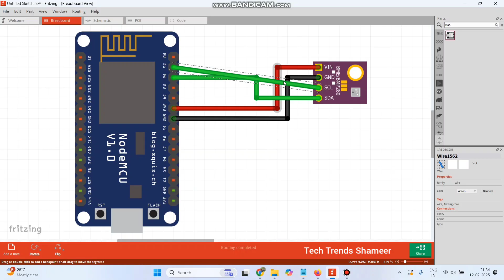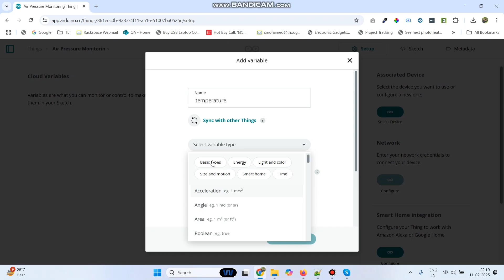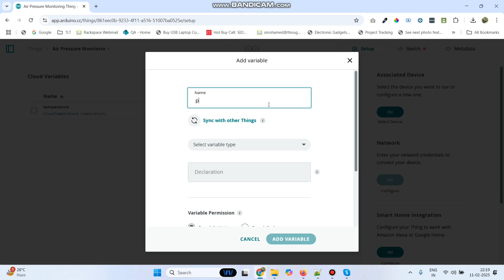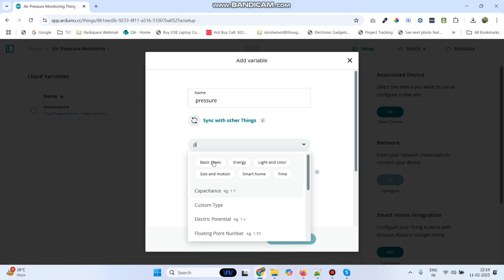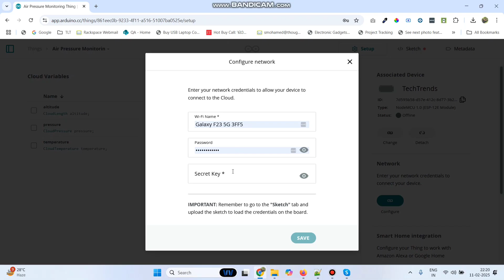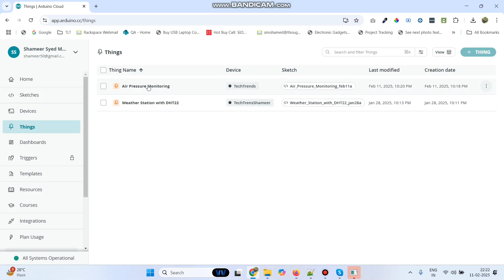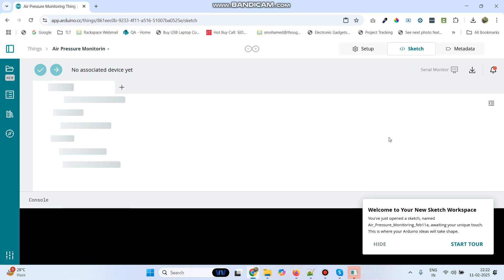Air Pressure Monitoring with ESP8266 & BMP280 | Arduino IoT Cloud Project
Description:

🚀 Monitor Air Pressure in Real-Time! 🌤️ In this video, we demonstrate how to build an Air Pressure Monitoring System using ESP8266, BMP280 Sensor, and Arduino IoT Cloud. This project helps track atmospheric pressure, temperature, and altitude, making it ideal for weather stations, altimeters, and IoT-based automation.

🔥 What You’ll Learn in This Video:

✅ How to use the BMP280 sensor with ESP8266
✅ Send real-time air pressure data to Arduino IoT Cloud
✅ Create a live dashboard for monitoring weather conditions
✅ Applications in weather forecasting & environmental monitoring

🔹 Why Watch?
This project is perfect for IoT developers, weather enthusiasts, and students looking to explore sensor-based IoT applications!

📢 𝐋𝐞𝐭’𝐬 𝐂𝐨𝐧𝐧𝐞𝐜𝐭!